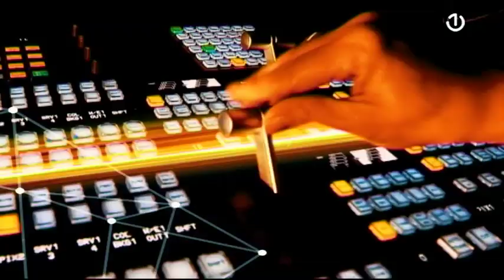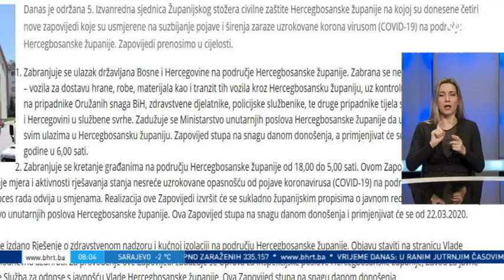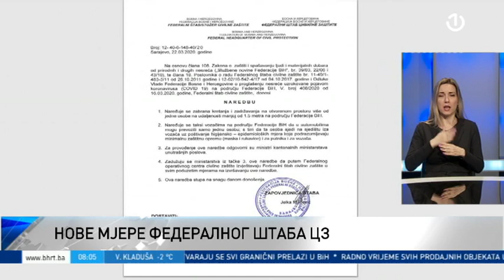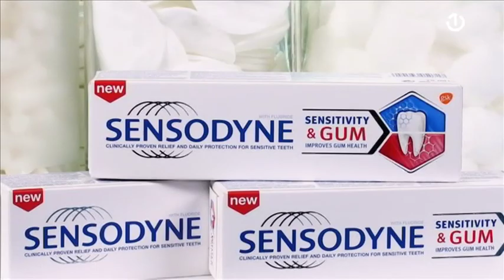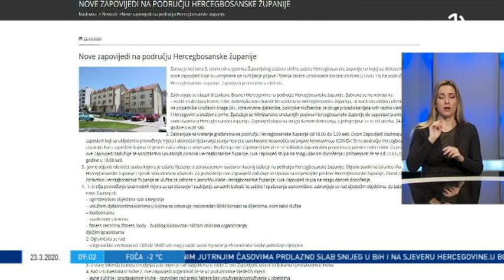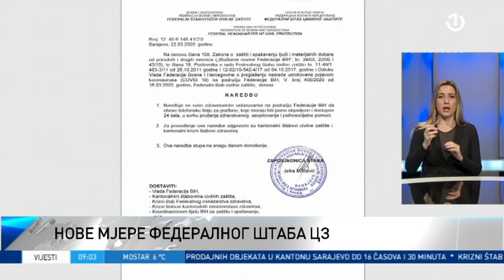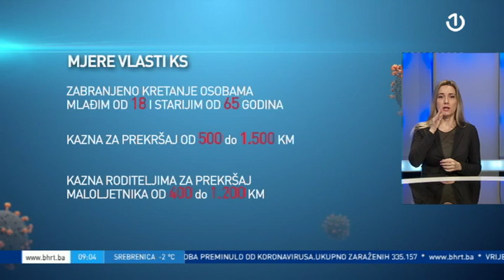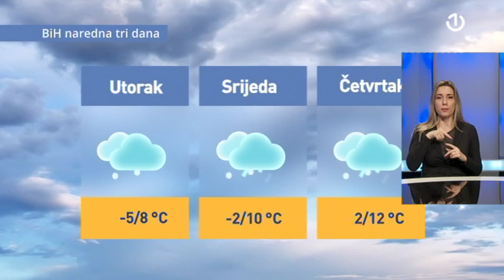Jutro za sve [23.03.2020.]